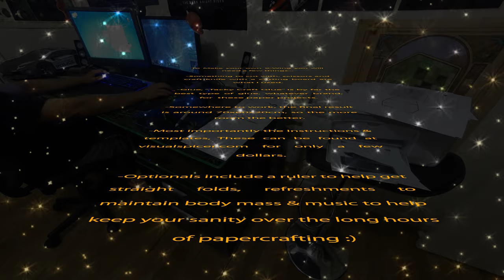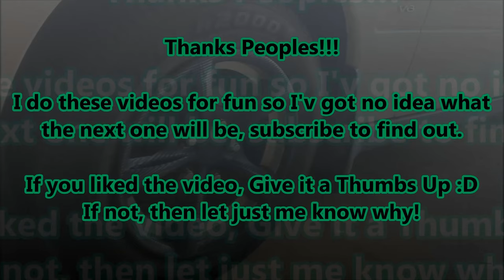Papercraft X-Wing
This in an X-wing Starfighter I made from the templates purchased from Taras Lesko, otherwise known as VisualSpicer. Its a very cheap and relatively simple project to undertake yourself at home as long as you have steady hands and a bucket of patience! He has a couple of models to choose from on his website.

Music is:
-"Main Title" music from Starwars
-Outro is from "Some Boppy Stuff" by DJ MeridaX.